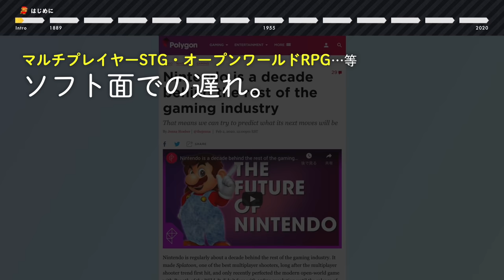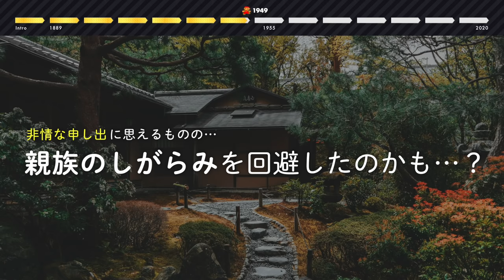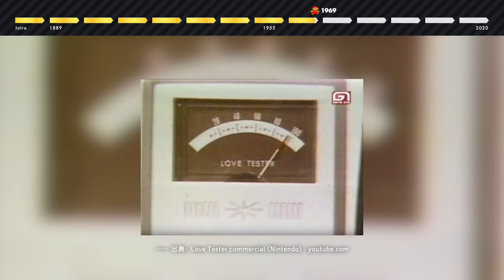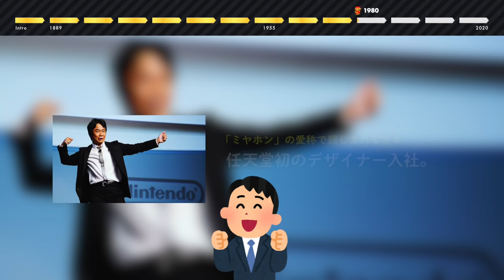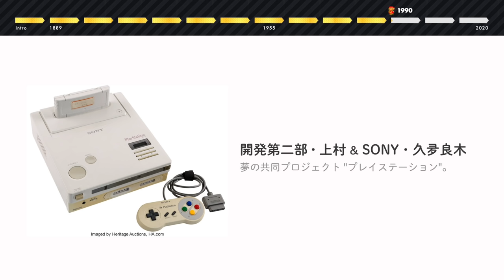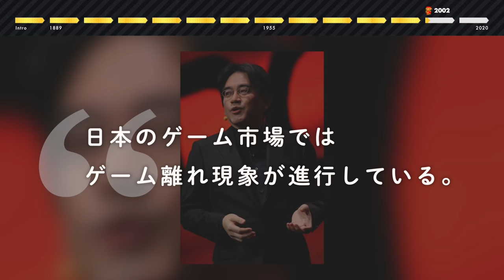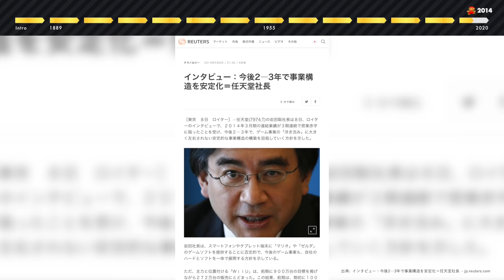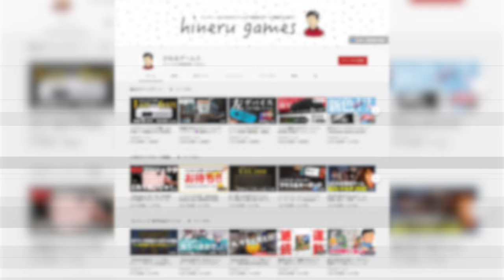【ゲーマー必修科目】任天堂の歴史 / 花札屋から世界の娯楽メーカーへ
🕛目次
00:00 「任天堂」の歴史
00:26 はじめに・背景
02:24 沿革
02:55 創業 / 一代目・山内房治郎
04:39 1907年〜 / 二代目・山内積良
06:24 1947年〜 / 三代目・山内溥
10:28 1965年 / 遊びの天才・横井軍平
18:51 1980年 / 天才クリエイター・宮本茂
26:11 2003年 / 四代目・岩田聡
37:26 2015年 / 五代目・君島達己
39:01 2018年 / 六代目・古川俊太郎
40:14 まとめ

📚めちゃくちゃ参考にさせて頂いた書籍
任天堂 “驚き”を生む方程式 /
横井軍平ゲーム館:「世界の任天堂」を築いた発想力 /
岩田さん 岩田聡はこんなことを話していた。

🌏参考にさせて頂いたウェブサイト
任天堂株式会社
- 第 79 期（2019 年 3 月期） 経営方針説明会／第 3 四半期決算説明会資料 /
- 株式会社ディー・エヌ・エー 業務・資本提携共同記者発表 /

ほぼ日刊イトイ新聞
- 『MOTHER2』ふっかつ記念対談　はじめてのひとも、もういちどのひとも。
- 岩田聡さんのコンテンツ。
- 『スマブラ』とスポーツカーと誠実の怪人。- 「岩田さん」を知ってる人たち。『岩田さん』を読んだ人たち。

Nintendo is a decade behind the rest of the gaming industry /

【かぶやま】プレスリリース第一弾191227(最終版) .docx /
文春オンライン 「ニンテンドースイッチ」と任天堂「流通の流儀」 /
ファミコンの開発者が語る日本の家庭用ゲーム産業の幕開け /
【岩田 聡氏 追悼企画】岩田さんは最後の最後まで“問題解決”に取り組んだエンジニアだった。「ゲーマーはもっと経営者を目指すべき！」特別編 /
Huffington Post 任天堂・岩田聡社長に聞く、WiiU不振「想定したどんな状況より悪い」 /
IPの価値を最大化する——任天堂がDeNAと組んでスマートデバイス市場に参入 /
ビジネスネットワークラボ 任天堂：驚きを生んだ出会いの歴史 /
KAI-YOU 『スプラトゥーン』が岩田社長への追悼コメントやイラストで溢れる /
日本経済新聞 任天堂、「脱カリスマ」へ集団経営　社長に古川氏
DIAMOND ONLINE 任天堂 山内溥社長「娯楽には常に“異質の創造”が必要、改良じゃダメ」
現代ビジネス 任天堂46歳新社長・母が語った「子供のころ」と『信長の野望』
ファミ通.com そうだ、任天堂・宮本茂さんに聞いてみよう──ビデオゲームのこの40年、マリオと任天堂の“らしさ”と今後【インタビュー】 /
任天堂の利益の推移 - 売上高・売上総利益・営業利益・経常利益・純利益 /

ひねるゲームスでは、ゲームやガジェットの話題を投稿しています。

🌟使用機材
Sony α7 III ILCE-7M3
ZEISS Batis 2/40 CF E-mount
RODE VideoMicro
AKG C414 XL II

📢PR・動画投稿のご依頼は 下部のメールアドレスよりお気軽にご連絡ください。